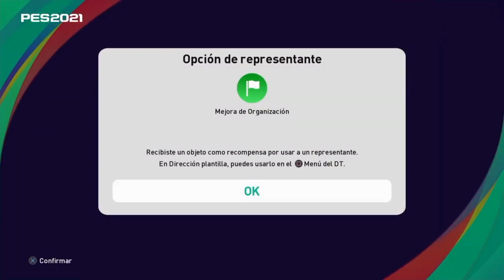PES2021 MYCLUB, COMO GANAR EL DESAFÍO👀 *LEYENDA E IMBATIBLE*🧐 100% LEYENDA 🎉*CONSEJOS*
*DESAFÍO IMBATIBLE Y LEYENDA* CONSEJOS PARA GANAR LEYENDA 100%

Nos vemos en el siguiente video crack 👊🏻